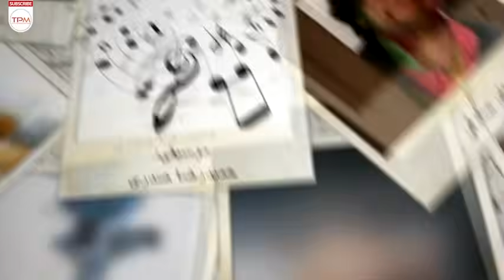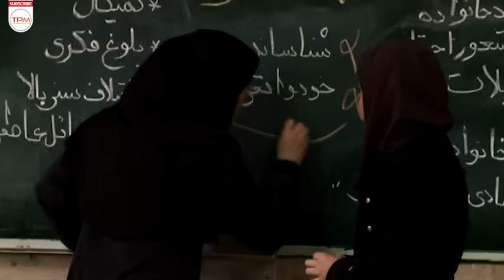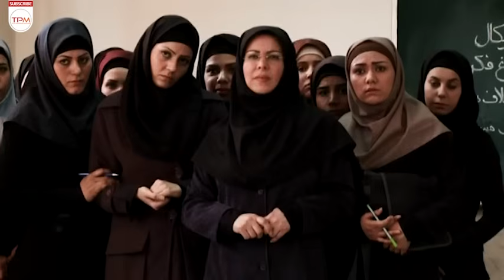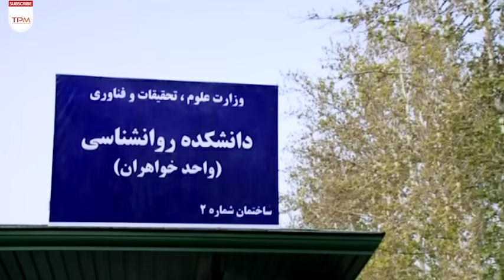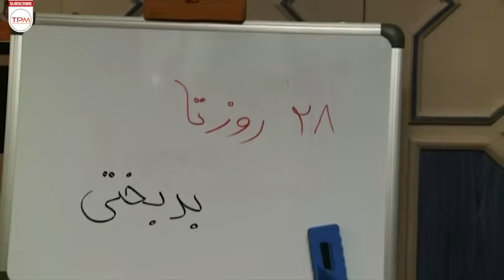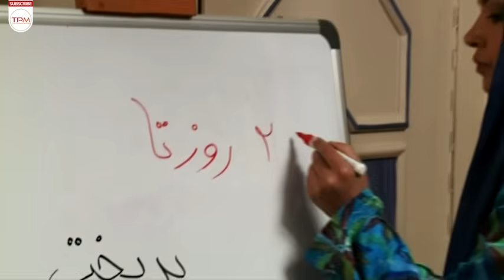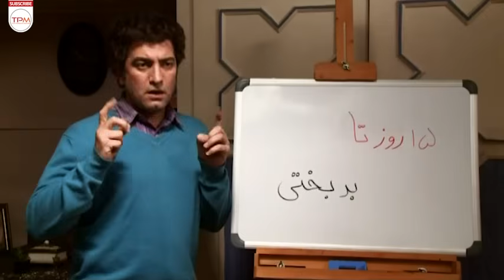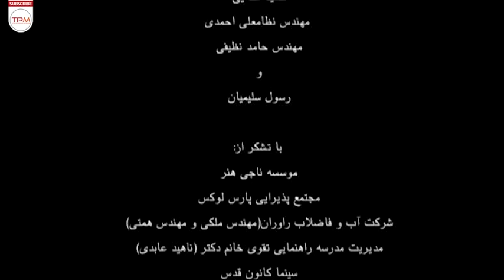علی صادقی، مجید صالحی و حمید لولایی در فیلم کمدی و خنده دار آخرین مجرد با کیفیت فول اچ دی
فیلم کمدی اخرین مجرد (akharin mojarad) روایتگر داستان یک پسر مجرد می باشد. پسر چندین بار به خواستگاری رفته و با جواب منفی رو به رو شده ، داستان از جایی آغاز میشود که پسر با ماشین یک خانم پولدار تصادف می کند و …

خلاصه فیلم کمدی و خنده دار آخرین مجرد با بهترین بازیگران ایرانی👆
علی صادقی، مجید صالحی و حمید لولایی در فیلم کمدی و خنده دار آخرین مجرد با کیفیت فول اچ دی | Comey Film Akharin Mojarad
About Comedy Film Irani Akharin Mojarad - Ali Sadeghi (Last Single)
Akharin Mojarad comedy film tells the story of a single boy. The boy proposed several times and was met with a negative answer. The story begins when the boy has an accident with a rich woman's car and...
درباره فیلم کمدی ایرانی آخرین مجرد با بازی علی صادقی، مجید صالحی و حمید لولایی
فیلم آخرین مجرد به کارگردانی محمدرضا فاضلی در سال 1388 ساخته شده است. این فیلم محصول کشور ایران و در ژانر کمدی و خانوادگی می‌باشد. در این فیلم مجید صالحی، زیبا بروفه، حمید لولایی، علی صادقی، مهران رجبی، امیر نوری و مریم امیرجلالی به هنرمندی پرداخته‌اند.
عوامل فیلم کمدی آخرین مجرد
کارگردان: محمدرضا فاظلی
تهیه‌کننده:فرهاد گلی، سیروس جوکار
مناسب برای 15 سال به بالا
کیفیت فول اچ دی
سال انتشار: 1388
ژانر: کمدی
بازیگران فیلم آخرین مجرد
 علی صادقی
 مجید صالحی
 زیبا بروفه
 حمید لولایی
 مهران رجبی
 امیر نوری
 مریم امیرجلالی